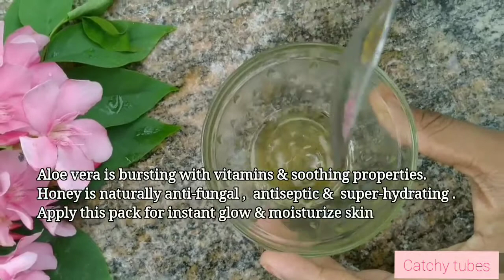DIY Aloevera face pack for Healthy & Glowing skin - instant results - all skin types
Aloevera face packs for healthy and glowing skin ..

We use purely organic remedies that are easy available and effective too.